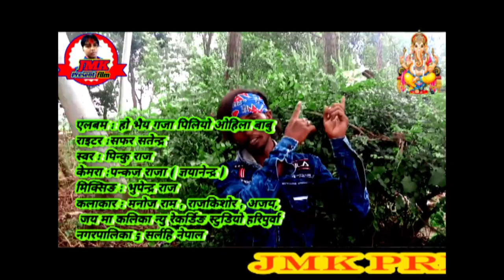jmk-present-film मैथिली हो भैया गन्जा पिलियो ओहिला बाबू बान्ध ho bhaiya ganja piliyo ohi pinku raj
नमस्कार प्राणाम हमरा सब साथी सब के आइ हम फिर से एक मैथिली गना डाल रहल्छी अहा करि छि कि अहा सब के जरुर निक लागत और अह सब अपन अपन आशीर्वाद बनैले राहु आ च्यानल के subscribe like comment or share jarur karab हो भैया गन्जा पिलियो ओहिला बाबू बान्ध के मारी छौ
Ho bhaiya ganja pilyo ohila babu bandh me mari chhao

एलबम : हो भैया गान्जा पिलियो ओहिला बाबू बन्ध
स्वर : पिन्कु राज
गितकार : सफर सतेन्द्र
मिक्सिङ : भुपेन्द्र राज ( पप्पु)
क्यामेरा : ज्ञयानेन्द्र राजा ( पन्कज)
कलाकार : मजोज राम, अजय, सुजित,